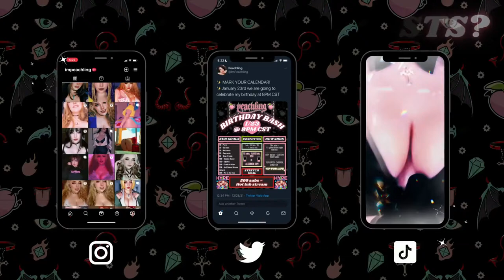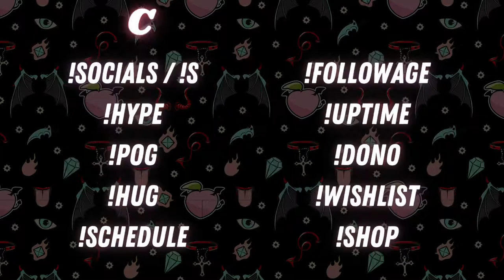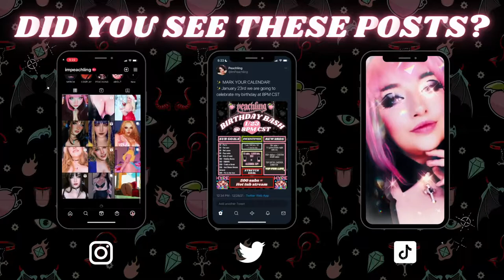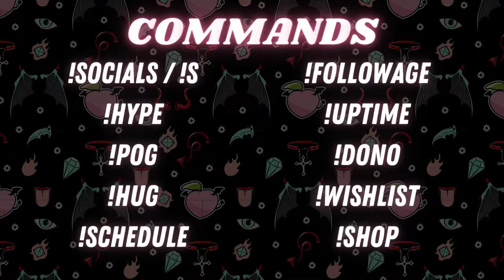🔴 REALEST REAL ASMR 🍑 S TIER EAR LICKS 🍑 02 02 2022